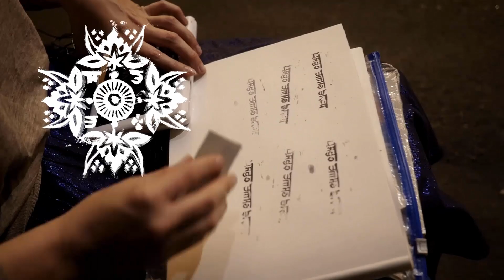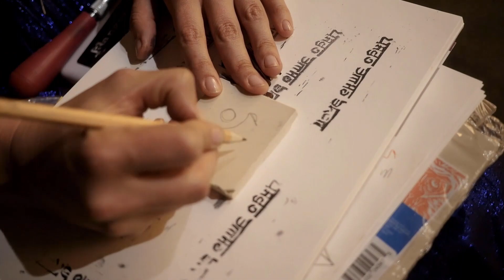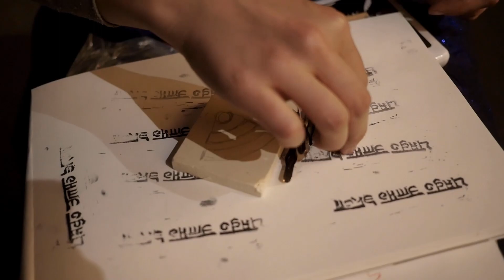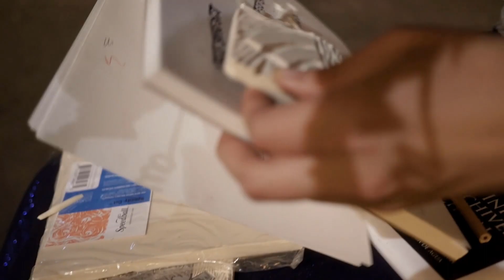ИндоЭтноЭксп №5 Изготовление быстрого штампа